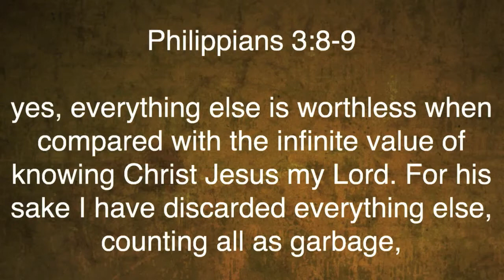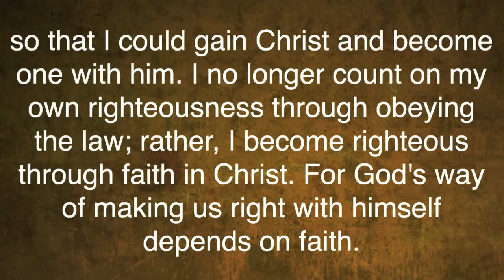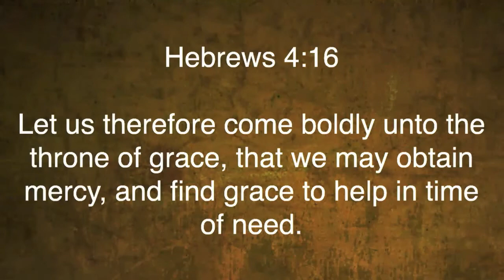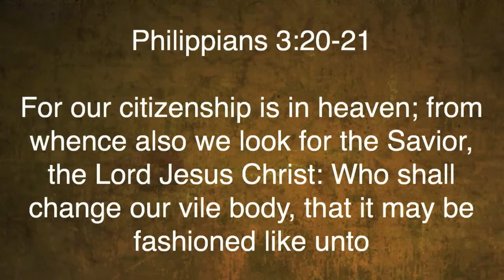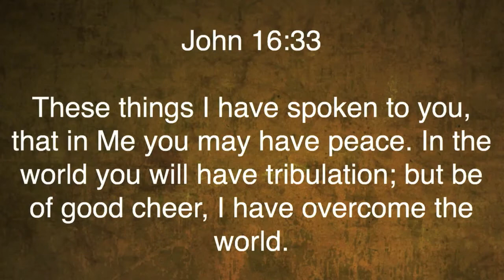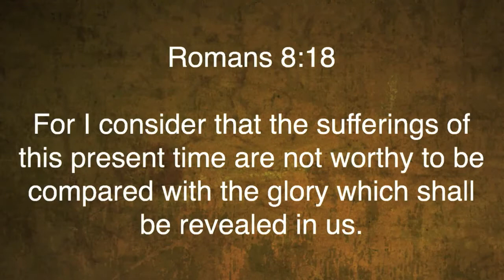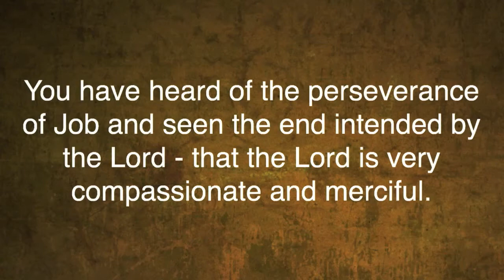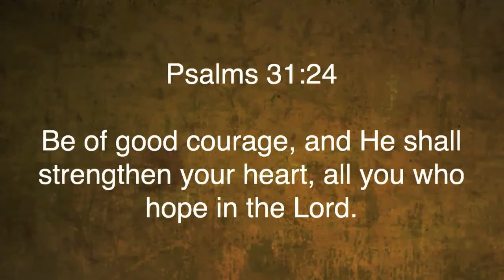Romans 5:1-5 | Peace with God